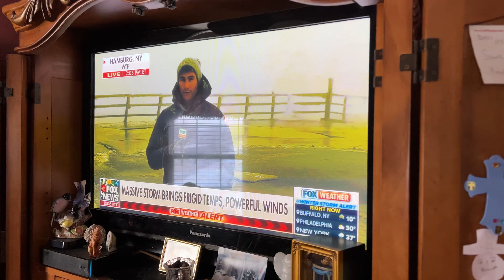Christmas Eve 2022